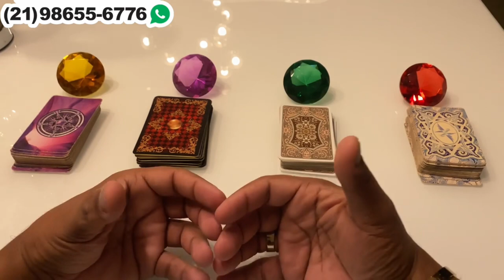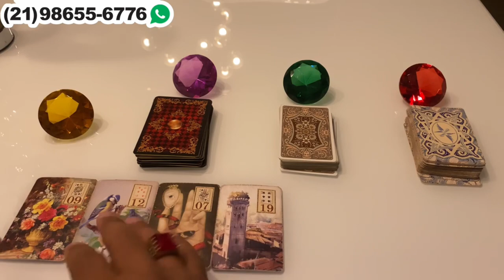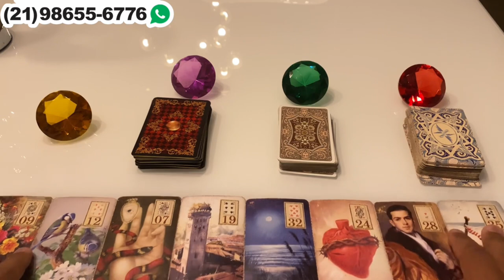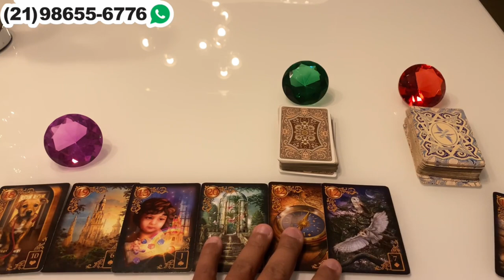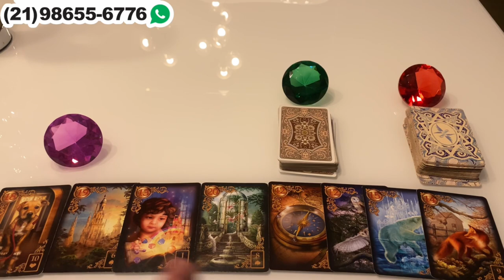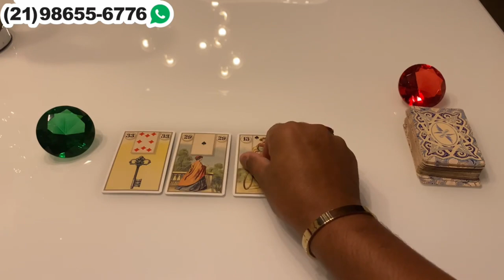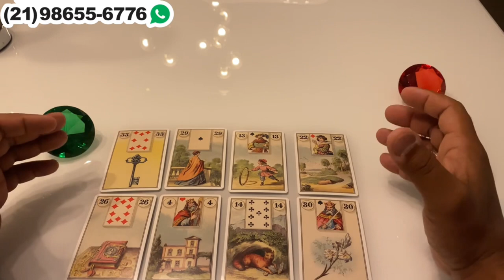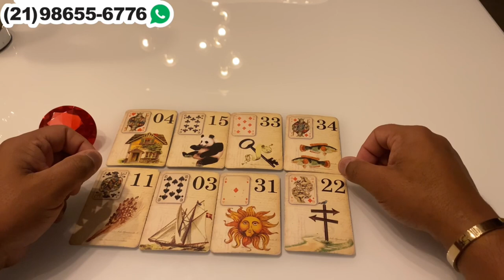Descubra Suas Respostas Com o Tarot Responde 🔮 | Previsões Diárias e Interativas